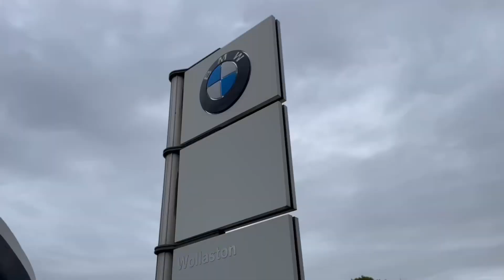THE X5 30d - New Stock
This stunning BMW is complete with a brilliant range of features and is a great size for all the family.
Price protect your future servicing costs with our service plans that are on offer.
We are proud to be a family-owned and run business in the heart of Northamptonshire and Oxfordshire.

At Wollaston Motors BMW, we have always aimed to differentiate ourselves from other motor retailers. With years of BMW experience the high level of knowledge, skills, and professionalism that every member of our team brings, we strive to exceed our customers' expectations every time.

Our focus on providing our customers with the highest level of care and service has won our business a host of customer care awards, achievements that we are extremely proud of. We understand that our customers are not always local to our retail sites, therefore we can provide nationwide delivery on all our new and pre-owned cars on request.

If you have any questions or would like to enquire about any of our cars or services then please feel free to get in touch and speak with one of our friendly, attentive team.

Please feel free to contact us to request a virtual appointment via Phone or Zoom and or a showroom appointment and one of our sales team will be happy to help.